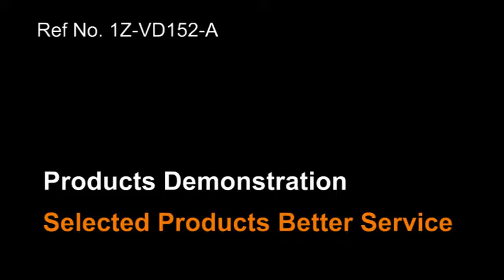VD152A 双囊茶包内袋包装机